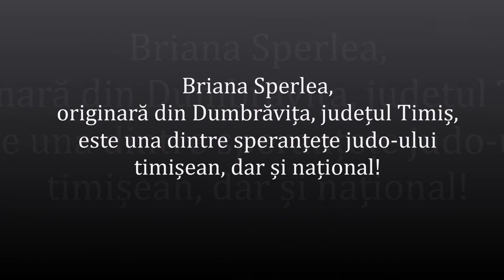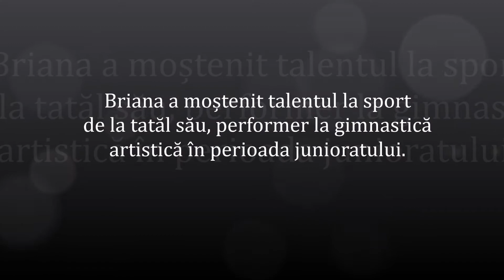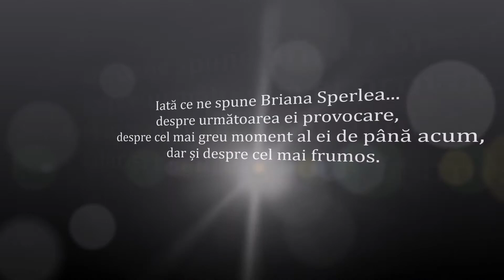Brianna Sperlea Revista Născut pentru Sport Timiș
Interviu cu Brianna Sperlea, o micuță campioană la judo, care visează să ajungă a doua Alina Dumitru!
Iată aici povestea ei de succes:
Povestea ei de succes va fi promovată în Revista Născut pentru Sport TImiș, revistă ce va fi lansată pe 10 septembrie!
Povestea de succes a talentatei judoka - pe care am decretat-o AMBASADOR NĂSCUT PENTRU SPORT în cadrul "Caravanei Educației" în județul Timiș (parte a proiectului național Născut pentru Sport), va fi promovată în Revista Născut pentru Sport Timiș (la capitolul JUNIORI DE SUCCES), publicație pe care o realizăm în cadrul acestei caravane și în care promovăm exclusiv sportul timișean.
Echipa Născut pentru Sport i-a oferit Briannei un trofeu de cristal la Gala de premiere EXCELENȚA BĂNĂȚEANĂ, eveniment ce a avut loc în noiembrie 2019. Decernarea trofeului a fost realizată chiar de către idolul ei Alina Dumitru.